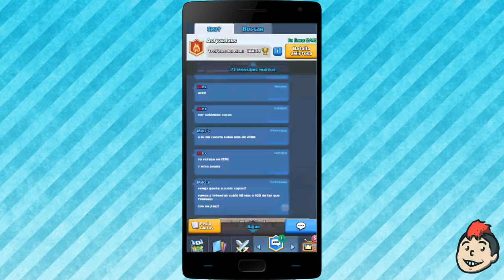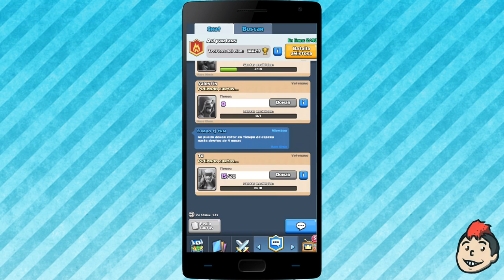Clash Royale | Ep 2